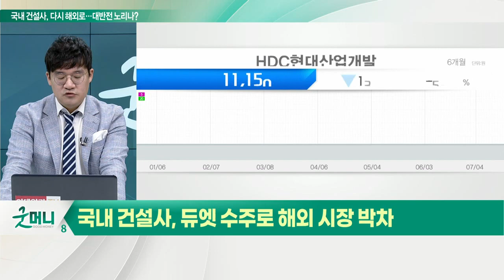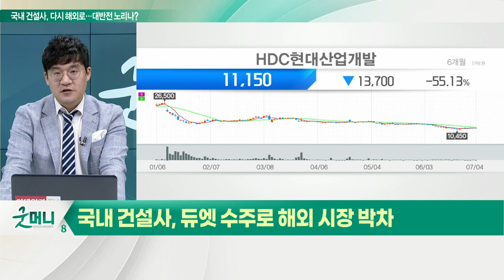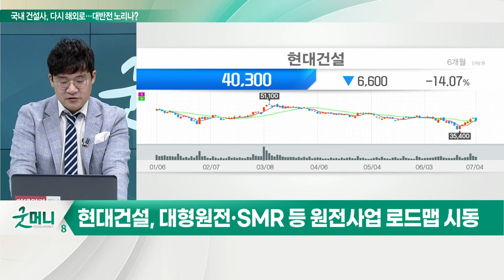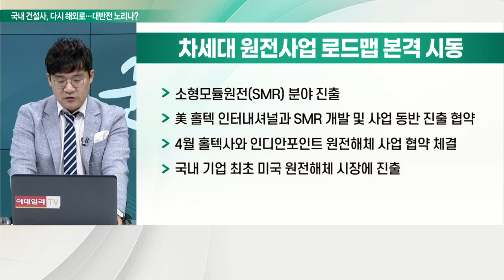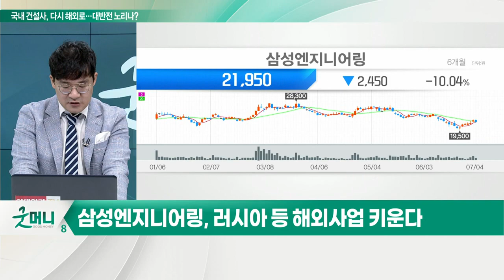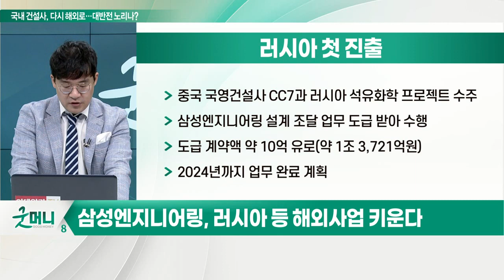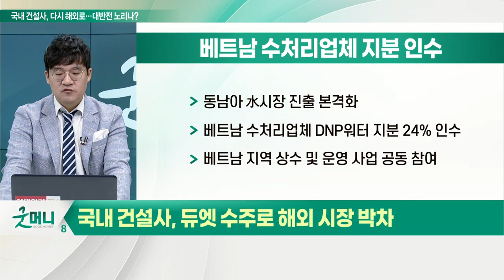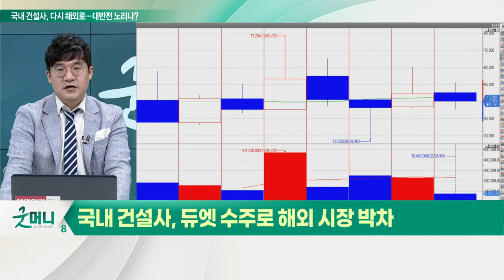건설, 다시 해외로... 듀엣 수주 전쟁 열린다_신소장의 시그널 (20220705)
# 국내 건설사, 해외 사업 현황
- 상위 20개 순위 韓 건설사 기준, 해외 100개국과 계약
- 2022년 76개국으로 크게 감소
- 해외 진출 도전 건설사 수, 3년 사이 386개 → 250개로 감소

삼성물산·현대건설, 사우디 '네옴시티' 인프라 수주
- 사우디아라비아 640조 원 규모 네옴시티 프로젝트
- 삼성·현대차 그룹 수주전 참여
- 10억 달러 규모 '네옴시티 더 라인' 터널 공사 수주

# 한수원·두산 민관 총출동 체코서 원전 세일즈
- 대우건설, 체코 원전 프로젝트 수주전 참여
- 두산에너빌리티, 한국수력원자력과 함께 민관 합동
- 체코 두코바니 지역에 2040년까지 총 8조 원 투자

현대엔지니어링·현대건설, 2조 원 사우디 가스플랜트 수주
- 수주 금액 약 3조 원 규모
- 주관사 현대엔지니어링 55%, 현대건설 45% 지분율
- 2016년 약 29억 달러 규모 쿠웨이트 알주르 LNG 수입 터미널 사업 수주
- 이라크 카르발라 정유공장 사업 공동 참여

현대건설, 대형원전·SMR 등 원전 사업 로드맵 시동
- 원자력 관리체계 바탕으로 원전 기업 확장
- 국내외 한국형 대형 원전 34기 중 22기 시공 경험
- 美 웨스팅하우스와 전략적 협약 체결
- 소형모듈원전(SMR) 분야 진출
- 美 홀텍 인터내셔널과 SMR 개발 및 사업 동반 진출 협약
- 4월 홀텍사와 인디안포인트 원전 해체 사업 협약 체결
- 국내 기업 최초 미국 원전 해체 시장에 진출

삼성엔지니어링, 러시아 등 해외 사업 키운다

(1) 러시아 첫 진출
- 중국 국영건설사 CC7과 러시아 석유화학 프로젝트 수주
- 삼성엔지니어링 설계 조달 업무 도급받아 수행
- 도급 계약액 약 10억 유로(약 1조 3,721억원)
- 2024년까지 업무 완료 계획

(2) 베트남 수처리업체 지분 인수
- 동남아 水 시장 진출 본격화
- 베트남 수처리업체 DNP워터 지분 24% 인수
- 베트남 지역 상수 및 운영 사업 공동 참여